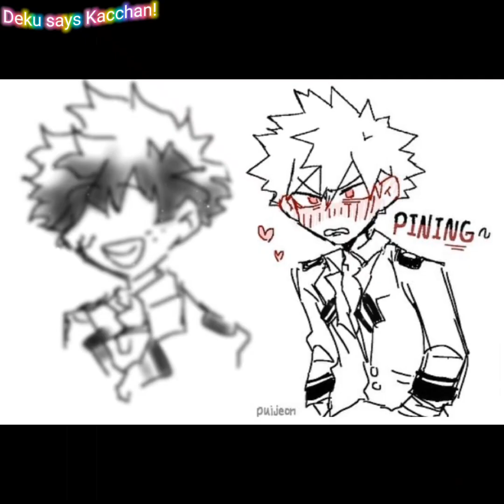🧡💚 Bakudeku cute and funny Comic ♡